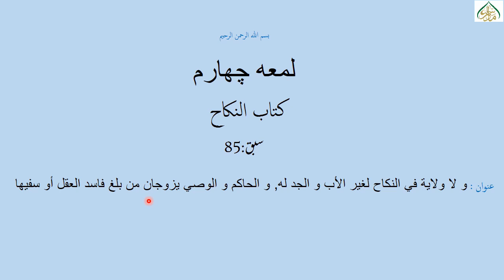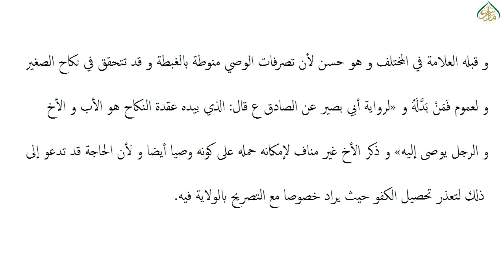شرح لمعۃ چہارم،سبق:85 و لا ولاية في النكاح لغير الأب و الجد له, ‌